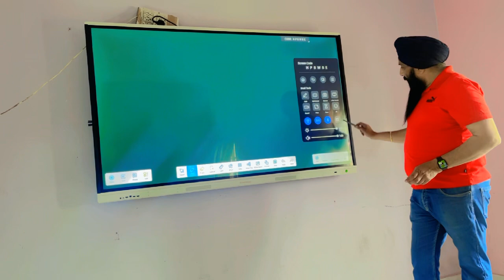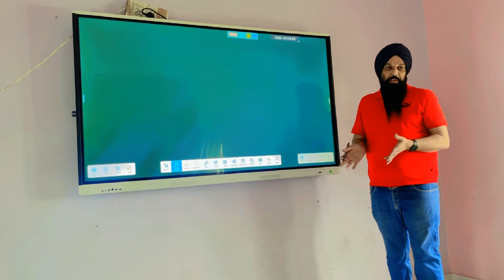Interactive panel Training